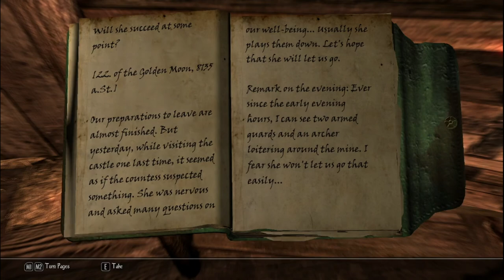Enderal Forgotten Stories - Episode 7: Shimmering Grove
Hello there everyone. Welcome back to the beautiful yet savage world of Enderal. Today, I explore a bit before entering a mysterious mine. What happens inside? You got to watch the video to find out.

Let me know how the video played out for you and how you felt about it. I'm always looking to improve content here on the channel and it would be great to hear your feedback.
Game's Steam Page if you are interested in trying it out yourselves